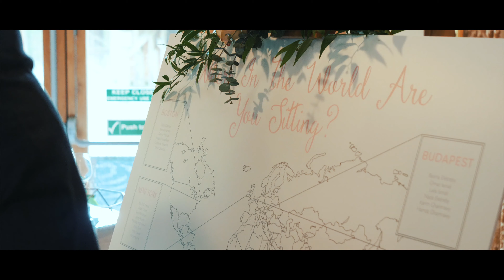Katie & Ahmed's Wedding Day - Filmed At Rivervale Barn, Yateley, Hampshire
Absolutely TREMENDOUS!  Katie and Ahmed’s wedding set in the leafy suburbs of Hampshire was an absolute joy to film.  It was a truly international affair, dubbed as the “United Nations Of Weddings”.  This day will live on in the memory for many a year to come!